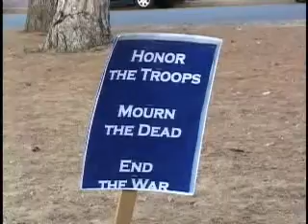Veterans Candlelight Prayer Vigil on 5th Anniversary of Iraq War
On March 19, 2008, concerned citizens gather with candles at the Vietnam Veterans memorial park in Pueblo, Colorado to mark the fifth anniversary of the invasion of Iraq. Hosted by Chuck Butler. Veteran Jose Barerra was the keynote speaker and Sister Elaine of the Sisters of Mercy leads the candlelight prayer service.